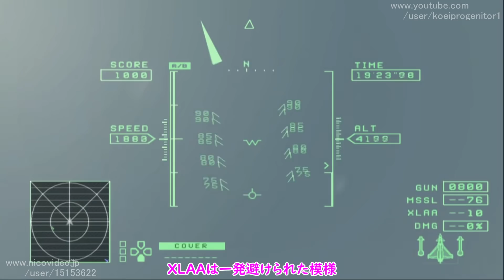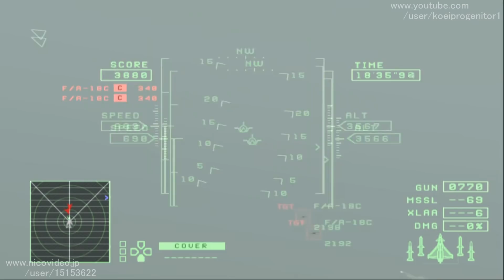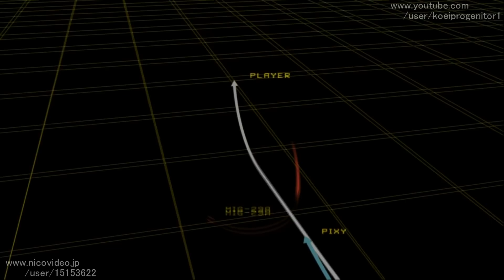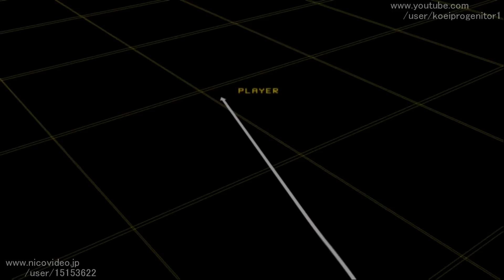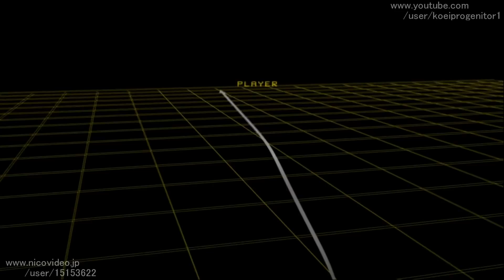【TAS】エースコンバット・ゼロ ザ・ベルカン・ウォー Mission 08 MERLON 空中回廊 シータ作成 魔界塔士ch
PS2のエースコンバット制覇しちゃうよ計画発動
Mission #08 MERLON 空中回廊 シータ作戦
シータ作戦にしたのは空戦ミッションだからでした

PS2　エースコンバット・ゼロ ザ・ベルカン・ウォーのツールアシストプレイです。
オーソドックスに進めてムービーも見ていくスタイルです。

・武装
タイフーン　＆　XLAA
（XLAAだと簡単ですね）

・エースコンバット・ゼロの特徴
自分のプレイスタルが反映されるようになりました
無益な殺生はしない、味方を守るの優先、気にせず全部倒す等
もちろんTASさんは気にせず全部倒しますけど

魔界塔士chではPS2のTAS動画や、Speedrun、快適プレイ動画を日々作成しています。１日１本投稿を目指して、１９時～２０時ごろに投稿しています。

TAS動画の制作活動を応援してくれる方募集中（一部の動画が先行視聴可能です）

※快適プレイとは
まごまごシーンが無く、ムービー付きでクリアまでプレイするせっかちさんむけ動画です。

カテゴリ
ゲーム